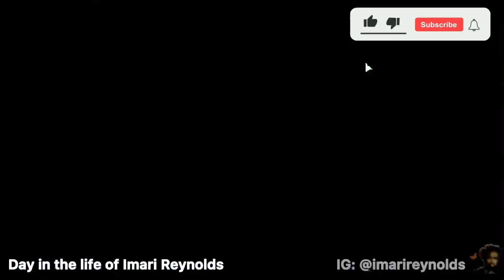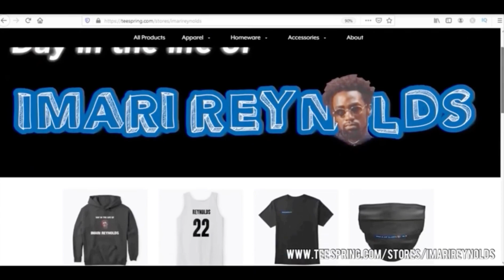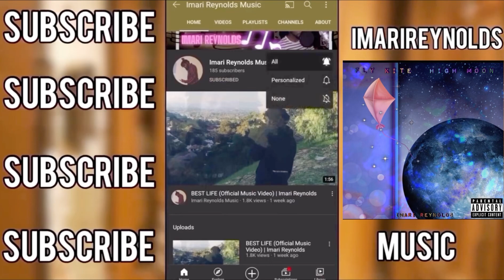THEY SAID I BALL LIKE KYRIE!! TELL ME IF YOU THINK ITS 🧢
Turn On 🔔 for Post Notifications

► I was RUSHED to the HOSPITAL… (NOT CLICKBAIT)!!

➔ Stay Connect With Imari Reynolds

► "IMARI ENTERTAINMENT" NOW AVAILABLE! RELEASED SEPTEMBER 16, 2022
 @Imari Reynolds Music

 @Imari Reynolds

 @Imari Reynolds Music

 @Gaming with Imari

STREAM MY MUSIC: Linktree.com/Imarireynoldsmusic